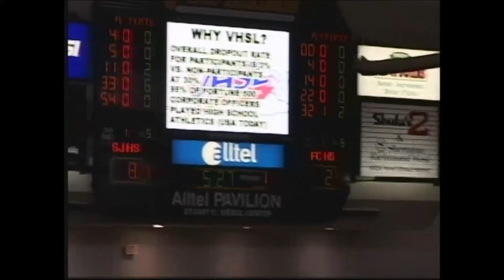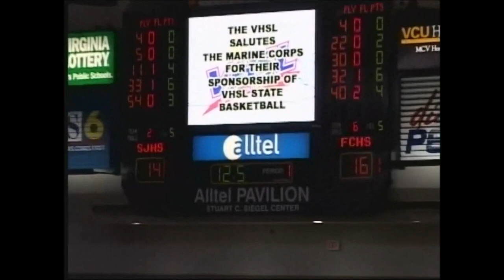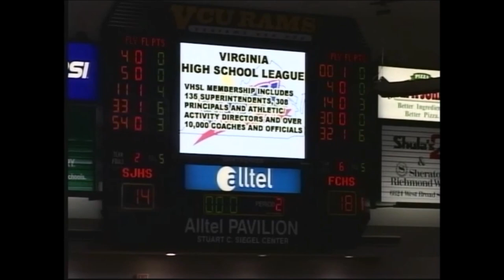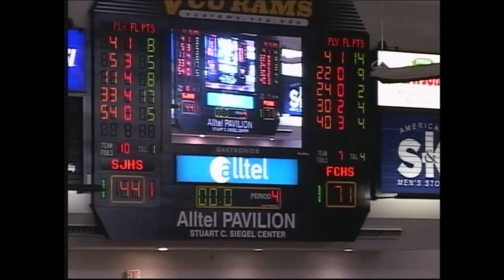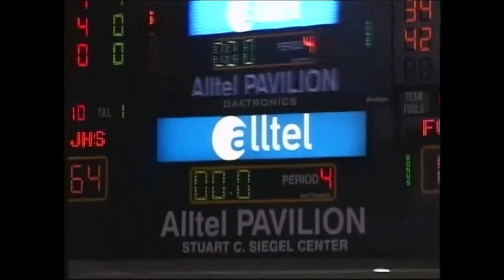Floyd County vs Stonewall Jackson 2007 Girls Semi-Final (Short Version)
Virginia girls semi-final game between Floyd County High School and Stonewall Jackson High School.